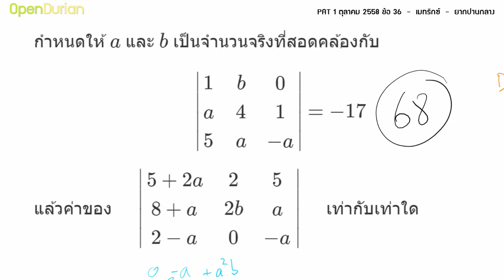ตะลุยข้อสอบ PAT1 ต.ค. 58 ข้อ 36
ตะลุยข้อสอบ PAT1 เรื่อง"เมทริกซ์" สามารถดูโจทย์เต็มๆ ได้ที่

PAT1 Hack คอร์สติว PAT1 เรียนน้อย แต่ต่อยตรงจุด